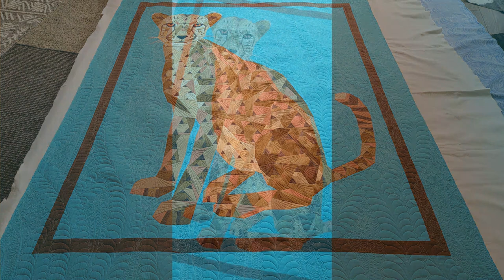Feathers on a Cheetah Quilt with Natalia Bonner